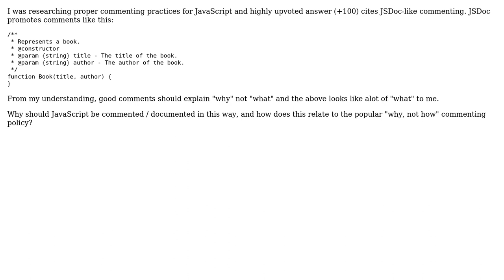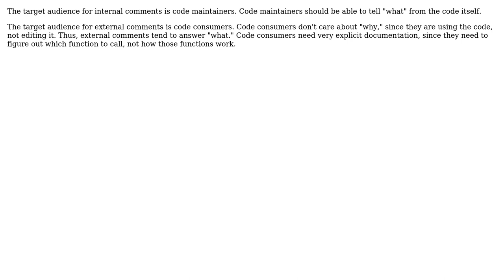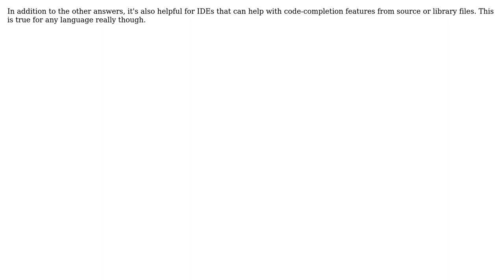Software Engineering: Why should comments / documentation of a JavaScript function include so much?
With thanks & praise to God, and with thanks to the many people who have made this project possible! | Content (except music & images) licensed under CC BY-SA | Music | Images & others | With thanks to user Nick Alexeev user J.Todd user Jorg W Mittag user Derek user Brian and the Stack Exchange Network Trademarks are property of their respective owners. You are responsible for your own actions.